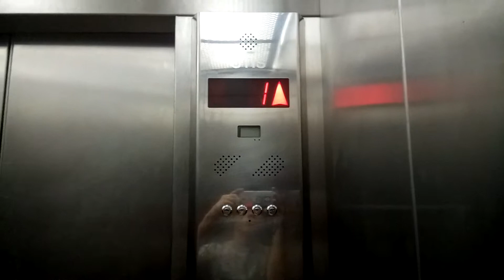Early 2000s OTIS Traction Elevator - Uberlândia, MG, Brazil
The last of 4 videos I took while staying in Uberlândia. This is a basic, tin can cab OTIS Elevator in a clothing store. I do not know if it's a Gen2, as it doesn't sound like one (it is practically silent), so it might just be a standard traction. The small green/beige hole below the indicator portion is actually an LCD clock, something exclusive to these fixtures. Unfortunately it doesn't work anymore. Also look how the door close button stayed lit during the entire down travel. I didn't go to S because it's staff only. Notice how this one still has arrows in the indicator - most OTIS elevators sold here since 2010 don't feature it anymore. This store also has a single OTIS Link escalator in the middle, sadly, I wasn't able to film it.

Specifications:
Brand: OTIS
Model: Unknown (Gen2?)
Fixtures: Solution (older)
Hoisting: Standard Overhead Traction
Type: Passenger
Doors: Center-opening
In service: 2003
Floors Served: S, T*, 1
Speed: 0.5m/s
Rating: 7/10 Nice elevator, I like OTIS, but this one... Very basic and not very exciting.

Shot: January 19, 2019
Camera: Quantum SKY